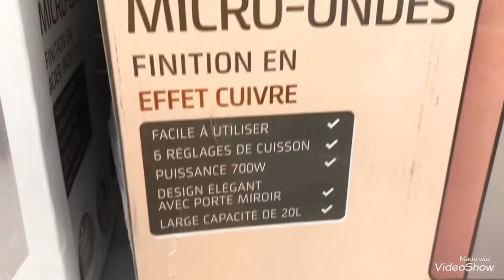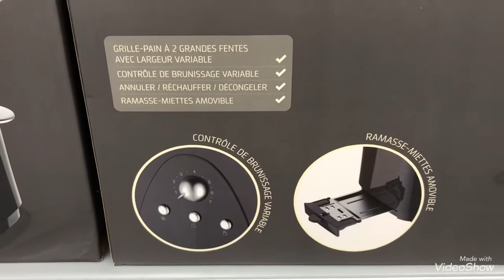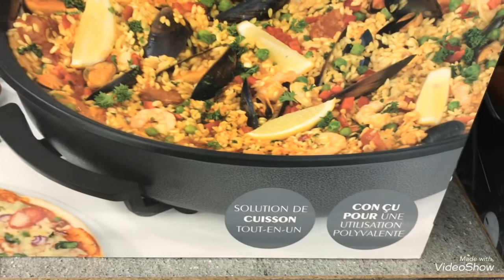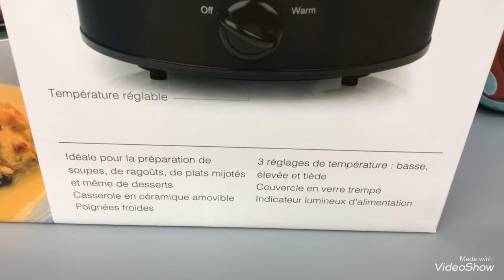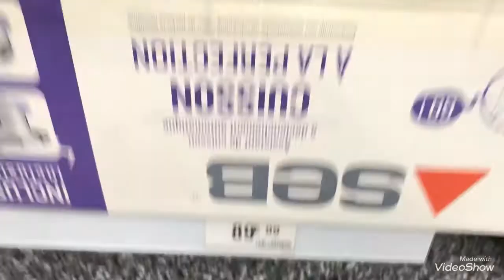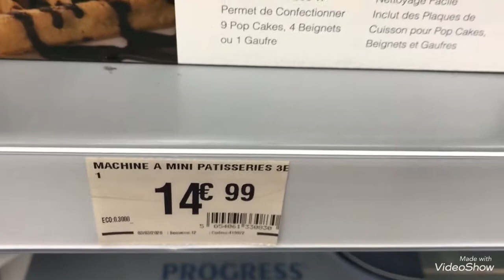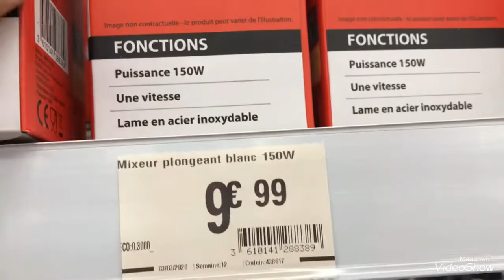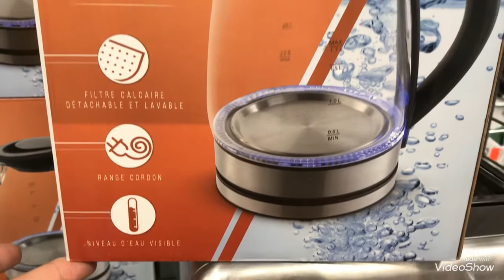ARRIVAGE BABOU 28/09 PETIT ÉLECTROMÉNAGER